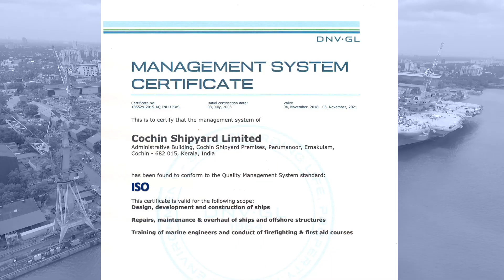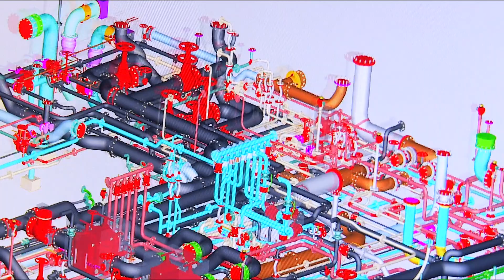CSL Corporate Video 2021